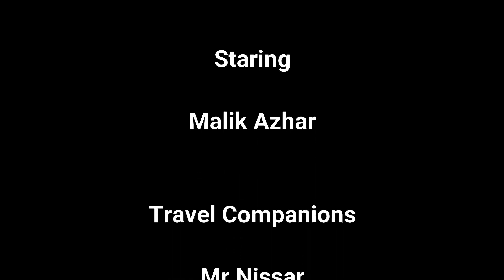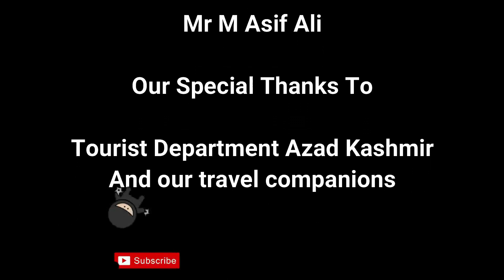bhimbhar azad kashmir1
in this video we are travailing  to Azad Kashmir bhimbher and sandwa water fall near Sialkot and Gujarat its only two hour drive but view are stunning we are requested to you guys please visit this place and enjoy your on day trip
bhimbhar azad kashmir